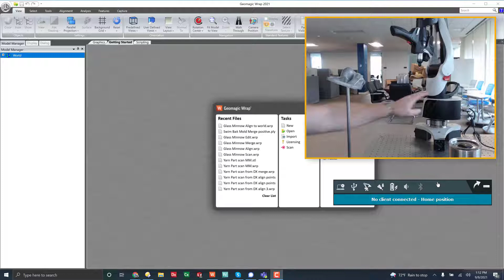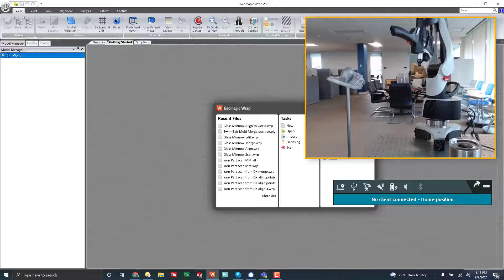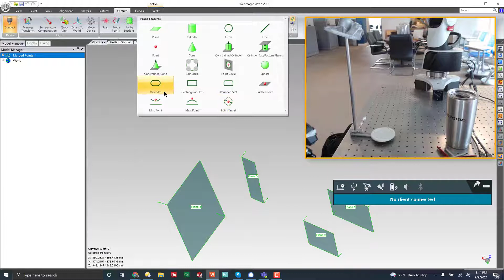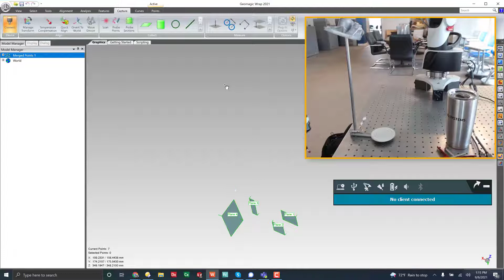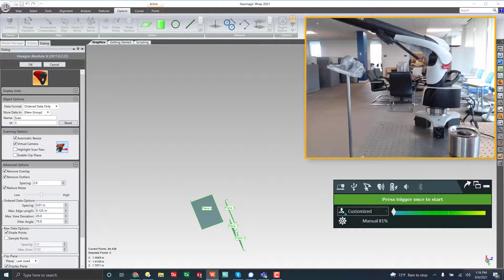Romer Hexagon Arm Setup Guide - Geomagic Wrap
In this video I show how to set up the Romer Arm with Geomagic Wrap

Geomagic, Wrap, 3d modeling, NURBS, mesh, polygon, point cloud,  reverse engineering, laser scanning, modeling from scan data, white light blue light scanner, portable CMM, coordinate measurement machine, Hexagon, Romer, Arm